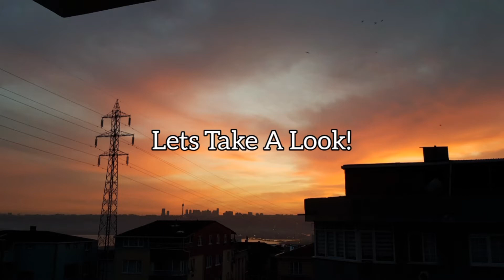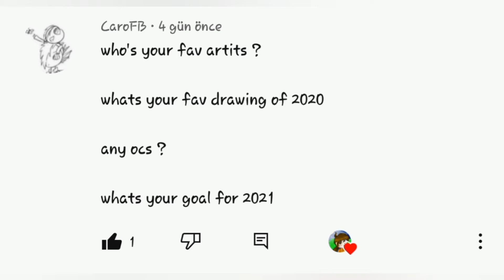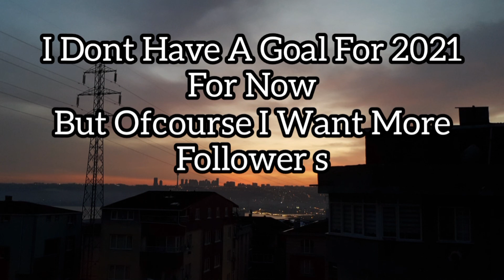The Q&A #2 The Answer's!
Music's
Terraria The Night Town Theme